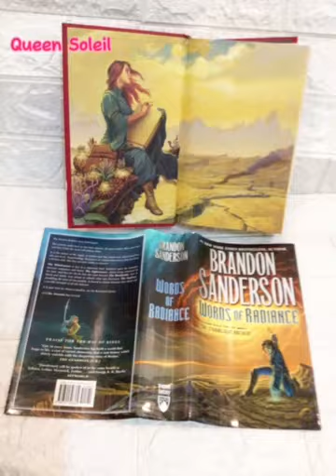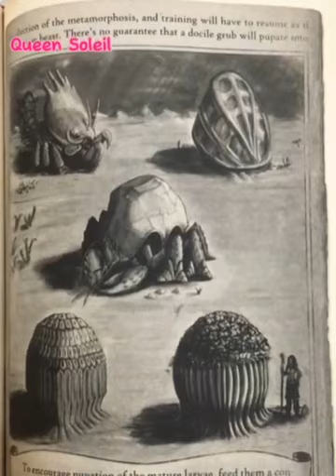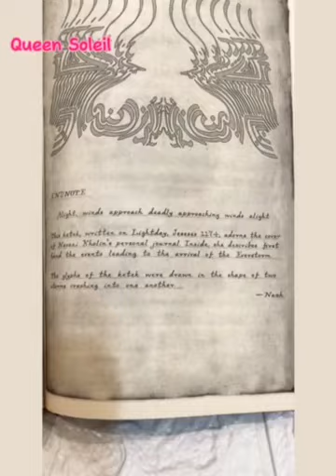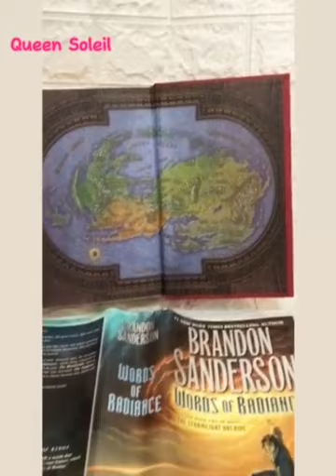Book Strip Naked 2 Words of Radiance US Hardcover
Book Strip Naked 2, Words of Radiance, the 2nd book in The Stormlight Archive series.

I included the artworks inside the book aside from the end pages.